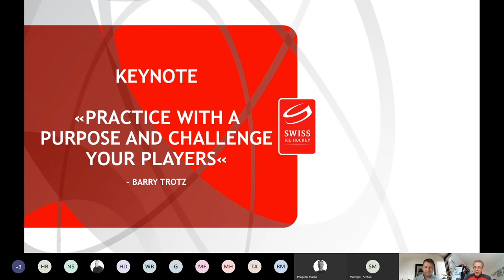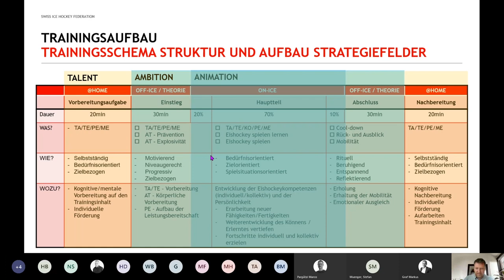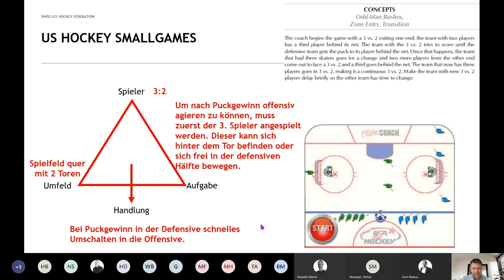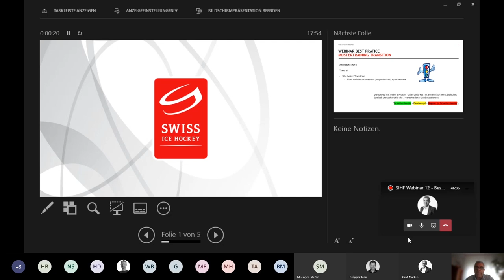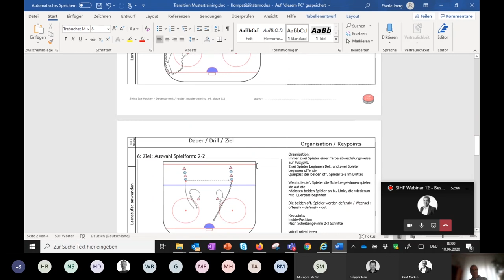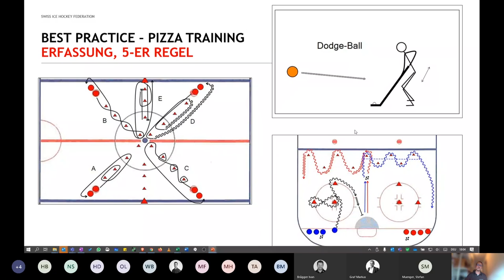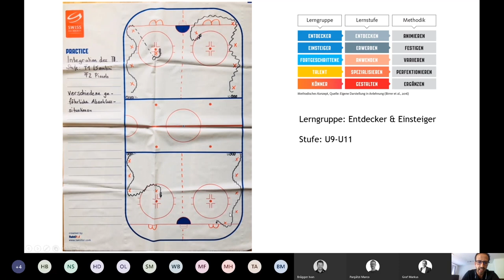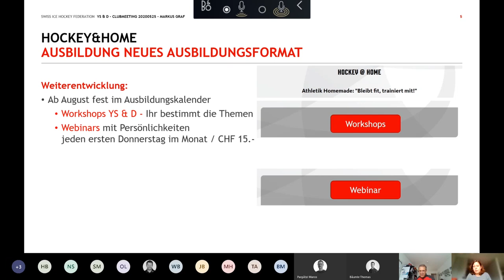SIHF Webinar: Best Practice - Trainingsbeispiele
Trainingsideen + Inspiration für alle Stufen inklusive Torhüter, geliefert von der Abteilung Youth Sports & Development von Swiss Ice Hockey. Das verspricht Euch dieses Webinar.

Eine Stunde lang stellt euch das YS&D Team um Markus Graf seine Vorstellungen, Philosophie und konkrete Beispiele für die Trainingsplanung auf allen Nachwuchsstufen vor. Thomas Bäumle ergänzt das Ganze dann mit spezifischen Ideen für die Torhüter und wie die Goalies ins Teamtraining ideal integriert werden können.

Le même webinaire avec des exemples et d'inspiration pour les entraînements aura lieu en français le 25 juin.